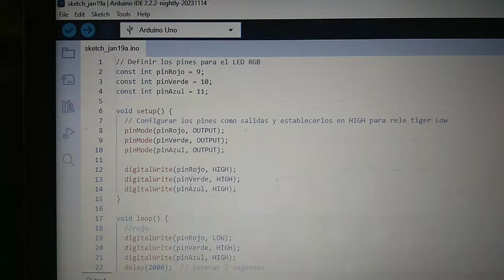Reflector RGB reciclado ♻️ con Arduino.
El video presenta un emocionante proyecto de reciclaje y tecnología que combina un reflector RGB con Arduino. Este proyecto DIY utiliza materiales reciclados para crear un reflector de luz versátil y colorido. Gracias a la programación con Arduino, se logra un control preciso sobre los colores y efectos de iluminación. La combinación de creatividad, tecnología y sostenibilidad hace de este proyecto una excelente manera de explorar la electrónica y el reciclaje de manera práctica y divertida. Con este video, los espectadores pueden tener una idea de cómo construir su propio reflector RGB reciclado y experimentar con diferentes configuraciones de iluminación para crear ambientes únicos y vibrantes.

Motor con cabezal de video grabadora;

Telegram y códigos;

Video del Amplificador;

Saludos y like si gusto. 😃👍